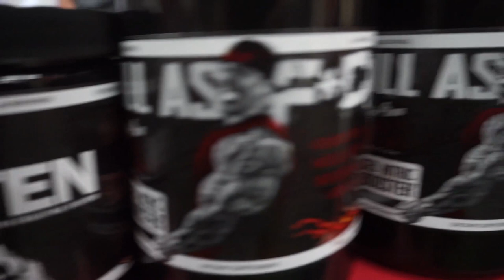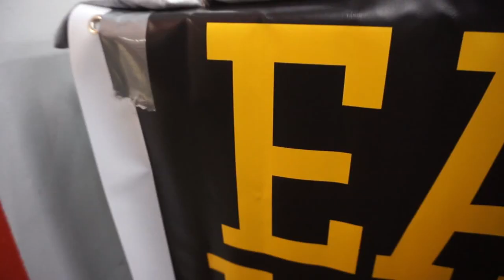Found Powerlifting Footage!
Heres a recap of my old powerlifting meets a couple years back. Watching this brings back some memories and reminds me of why I love powerlifting. As much as I have to say with the current community and the questionable rules regarding powerlifting, I love that it brings the community together. As I said in the video, even though we compete against each other, we cheer each other on just as much, if not more! This is the reason why I decided to come back on the platform.